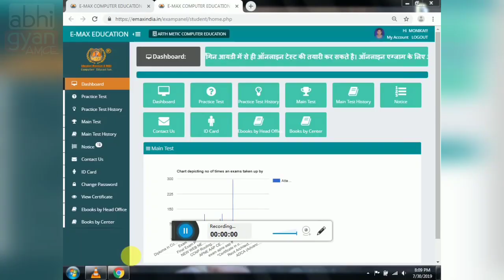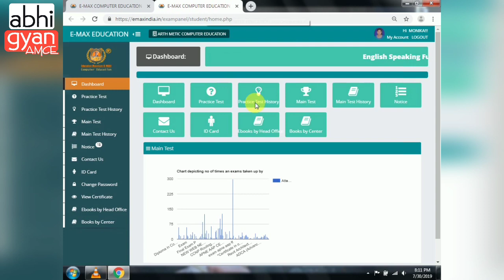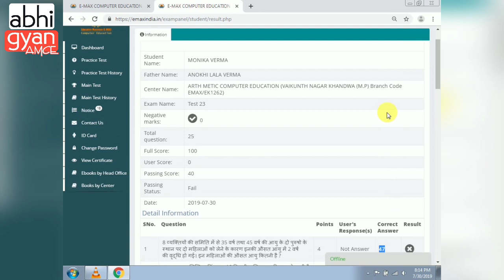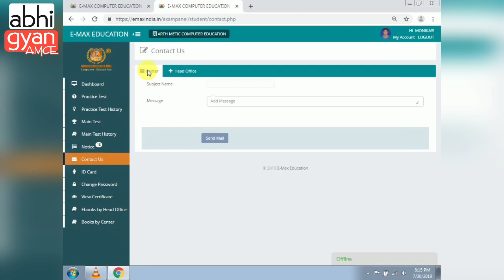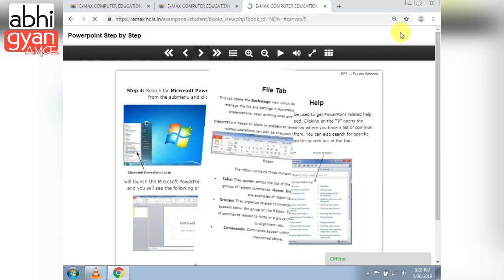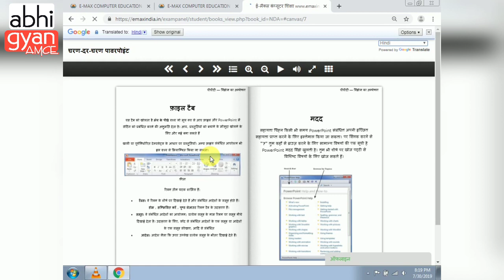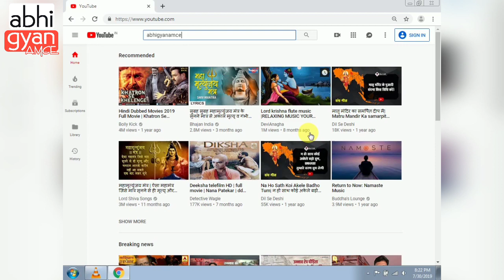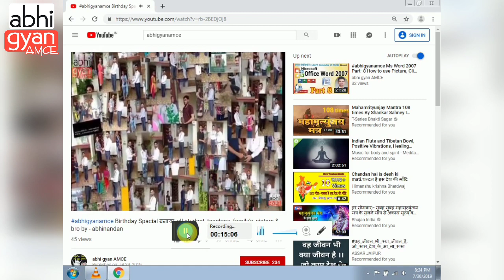Online id | Online Books | Online CPCT Paper | Online Certificate |अर्थ मेटिक Computer की सुविधाएं.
नमस्ते...
     मैं अभिनन्दन गौर | हमारे YouTube चैनल में आपका स्वागत है____
_______________________________________ abhigyanamce ______

अर्थ मेटिक Computer की सुविधाएं_________________
Online id | Online Books | Online CPCT Paper | Online Certificate |.

Follow me

1. YouTube  -  abhi gyan AMCE
2. Fb page  -  Arth Metic Computer Education
3. Instagram - gourabhinandan
4. Twitter - abhi gyan AMCE
नमस्ते मैं आपको अर्थ मेटिक कम्प्यूटर एजुकेशन संस्थान !!पहल एक नए परिवर्तन की!! यूट्यूब Channel - abhi gyan AMCE पसंद करने के लिए आमंत्रित कर रहा हूं क्योंकि मुझे लगा कि आप इसका समर्थन करने में रुचि रख सकते हैं।
हमारे यूट्यूब चैनल- abhi gyan AMCE को आप एक बार जरूर देखें और यदि अच्छा लग तो चैनल को- लाइक, शेयर, सब्सक्रइब जरूर करे !!जय हिन्द.
आइये आन से सीखकर जाइये सान से… जय हिंद…..
अभिनंदन गौर______